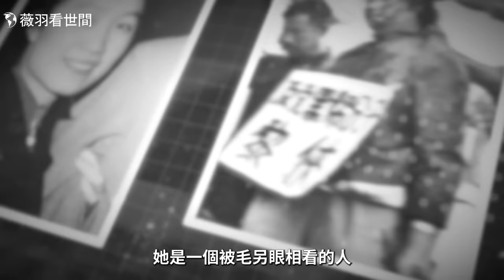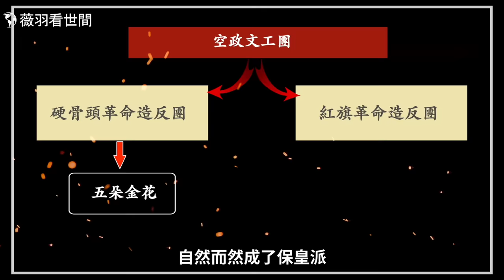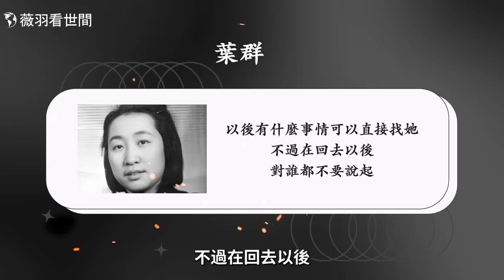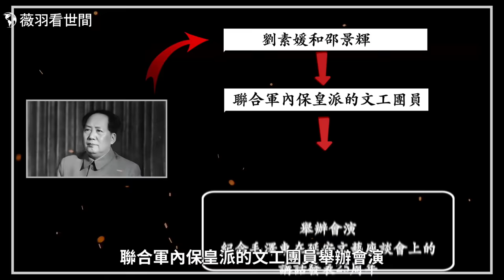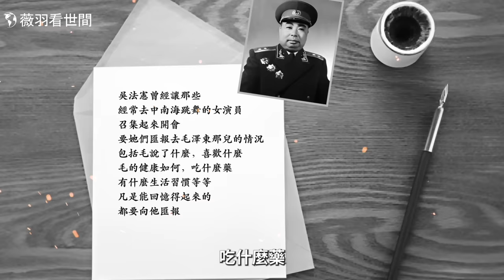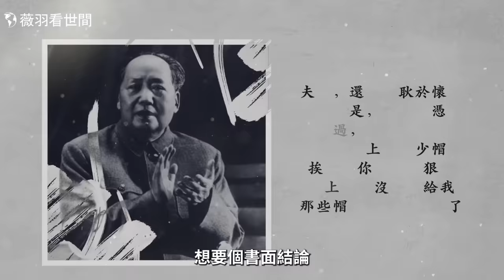孟晚舟是毛澤東和孟錦雲的女兒？毛澤東最後的守靈人是她。【歷史真相】｜薇羽看世間 第793期 ｜ 20231128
坊間傳聞，孟晚舟是毛和孟錦雲的女兒，也難怪，孟晚舟長得跟毛還真的是有點像，而且孟晚舟的母親孟軍，名字念起來也酷似孟錦雲的發音。孟錦雲在毛澤東最後的時刻，陪伴他489天，是毛晚年最看重的女人。但她卻曾經被毛親手打成反革命。

加密貨幣捐助方式：
Nexus 麟社：